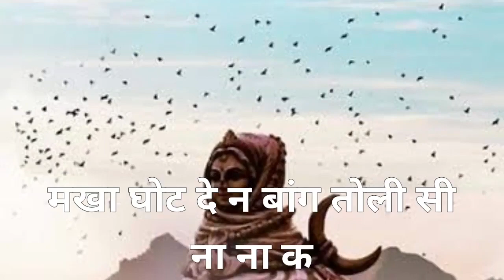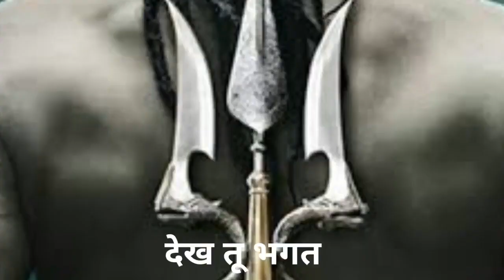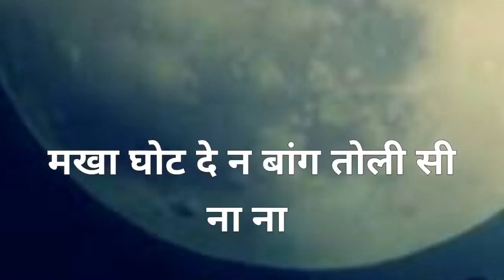गोरा घोट दे भांग शिव भजन | PRANJAL DAHIYA | Goldy Soni Mandeep Ghanghas | Dk sarkar | 2022 BHAJAN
Desi Haryanvi Studio Releasing a Song "गोरा घोट दे भांग शिव भजन | PRANJAL DAHIYA | Goldy Soni Mandeep Ghanghas | Dk sarkar | 2022 BHAJAN

/OfficialSoun...
/official_so..